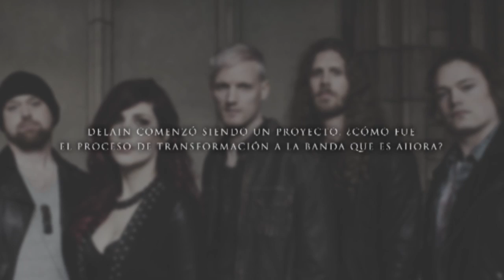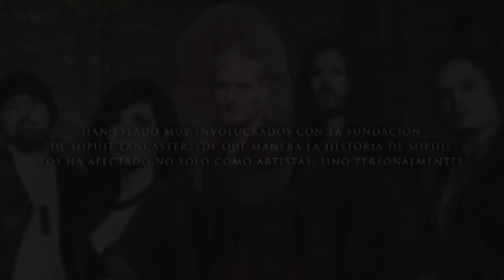Delain interview in Colombia